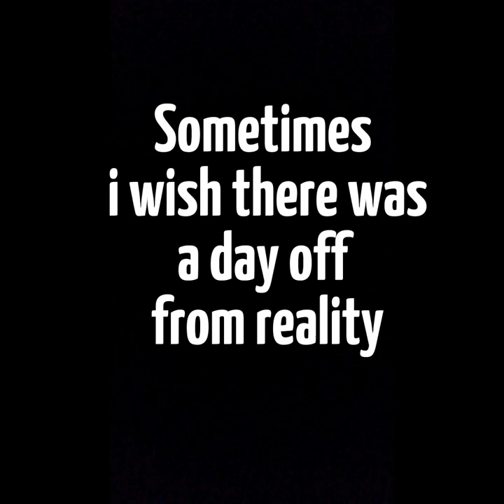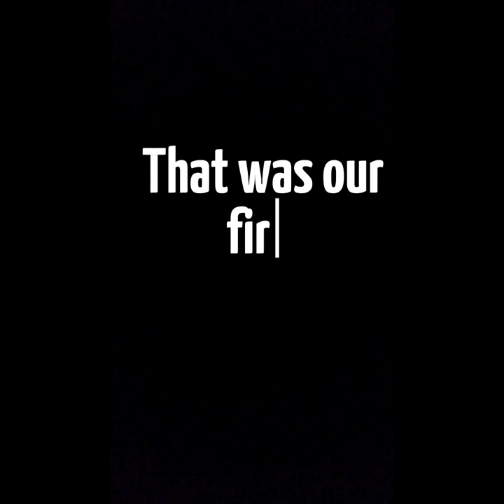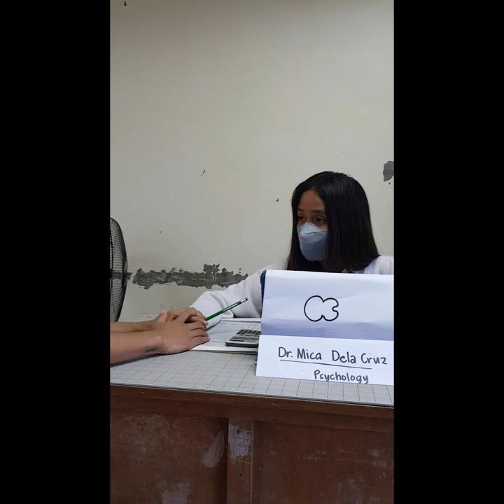Two Souls don't Meet by Accident // Dumangas NHS SHS Short Film Fest 2023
This content is courtesy of my students, again we would like to reiterate that the actors and staff of this Short Film are students and no aid coming from the professional, please no bashing we want only the film to be shown here for souvenir of their SHS years.